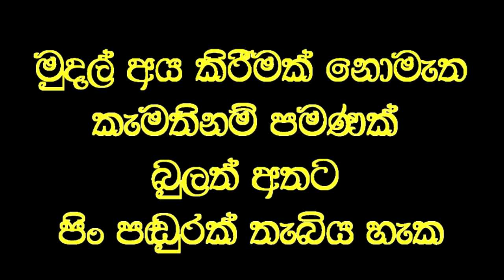අන්ධ ඇසට අත තැබූ සැනින් ලැබූ පෙනීමේ සුවය